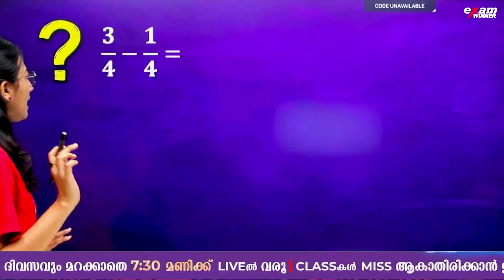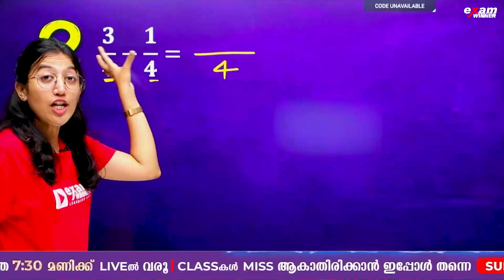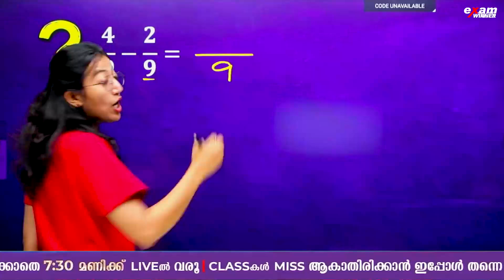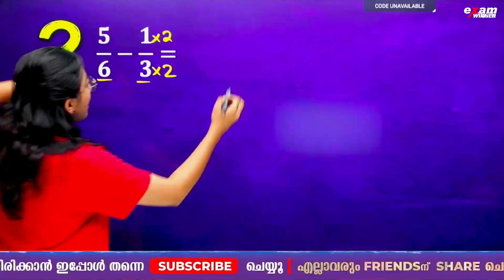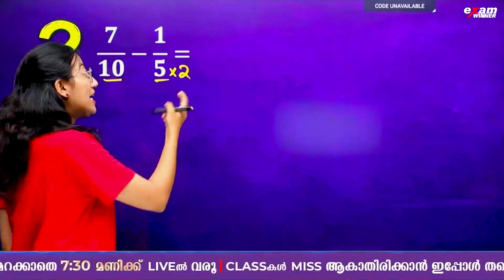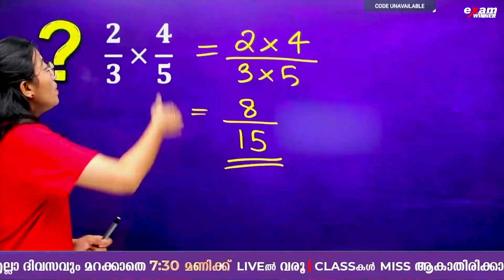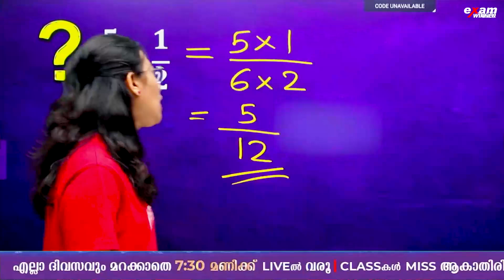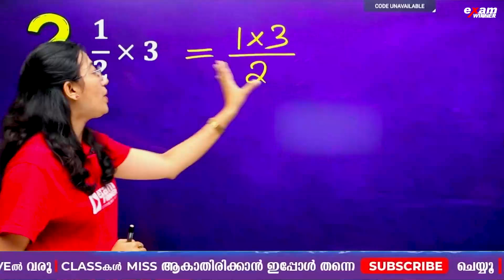Fractions / ഭിന്നസംഖ്യകൾ വളരെ എളുപ്പം പഠിക്കാം !! | Part 2 | Exam Winner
Welcome to Exam Winner Class 5, your ultimate guide to mastering the Kerala State Syllabus for Class 5 students! 🎓📚

Our channel is dedicated to providing high-quality lessons, simplified explanations, and comprehensive study support across all subjects. Whether you're preparing for exams or building strong foundational skills, Exam Winner Class 5 is here to help you succeed.

What We Offer:

Step-by-step explanations of all chapters.
Practice questions and detailed solutions.
Fun and engaging teaching methods to make learning enjoyable.
Exam tips and strategies to excel in your studies.

Key Concepts Covered: In this channel, we will discuss important subjects such as:
Mathematics
Basic Science
Social Science
English
Hindi
Malayalam